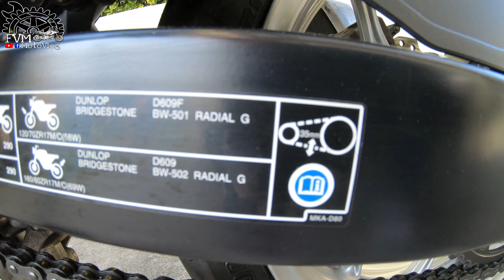Como ajustar a corrente da NC 750X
Neste vídeo, uma operação relativamente fácil, em como ajustar a corrente da NC.
Material:
- Chave de bocas: 12mm, 14mm, 22mm e 27 mm.

Boas curvas!!